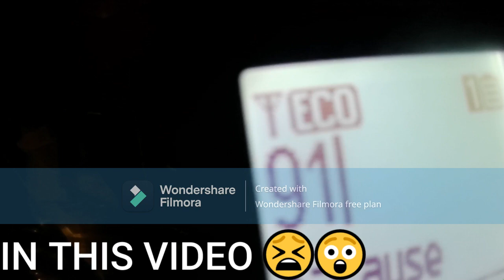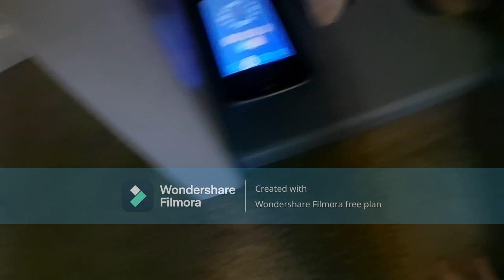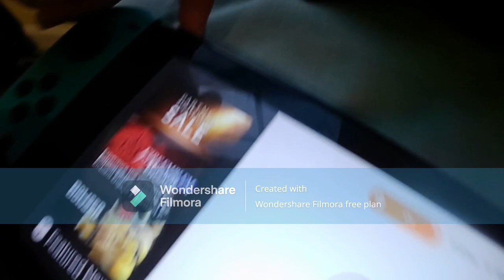insane easter egg hunt (easter edtion)